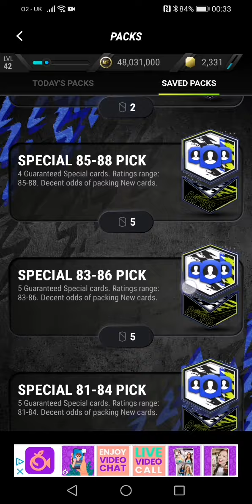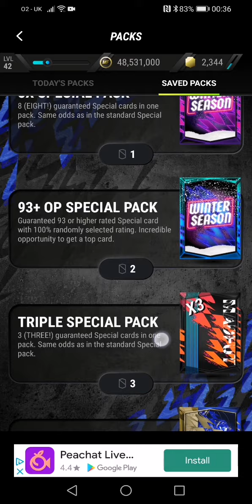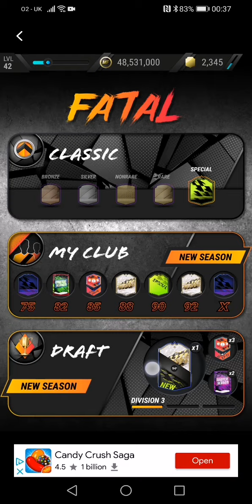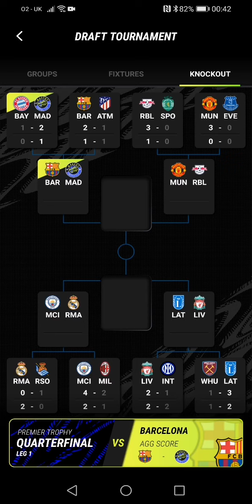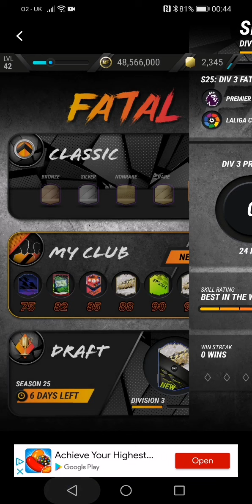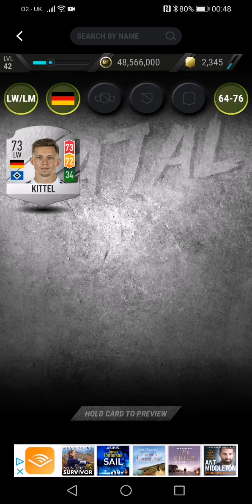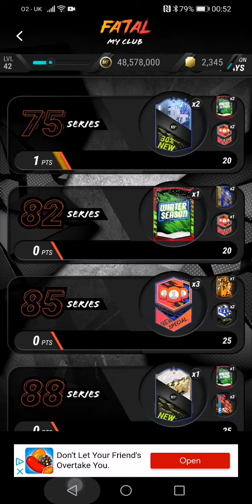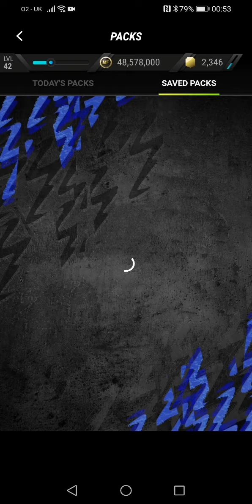mad fut 22. icons galore